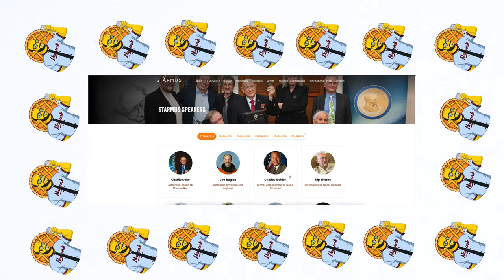Фестивали в Армении / Starmus VI, Yerevan Music Night / փառատոներ Հայաստանում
Всем привет, вы на канале Armenian pie.
В Армении будет проходить ежегодный фестиваль Starmus VI, где соберутся главные ученые и астрофизики истории и космонавты, Kip Thorne, Brian May, Serj Tankian и много других знаменитостей. Пройдет в составе этого фестиваля концерт с участием вокалиста группы System of a Down и Brian May с песней Show Must Go On.
Также, 10 сентября с 16:00 на ул.Абовяна будет концерт Yerevan Music Night c певицей Oceana с исполнением песни Endless Summer.
Будет весело, не пропустите.